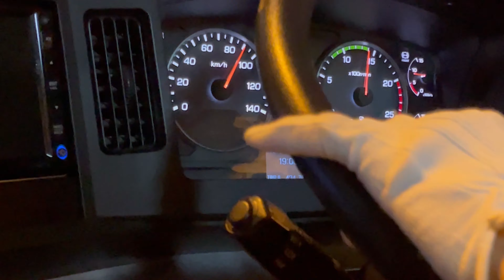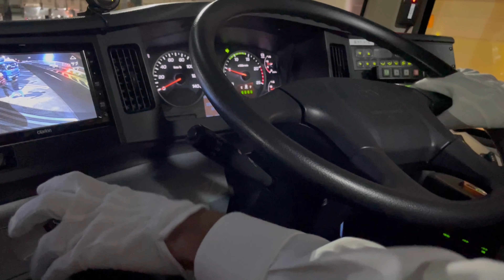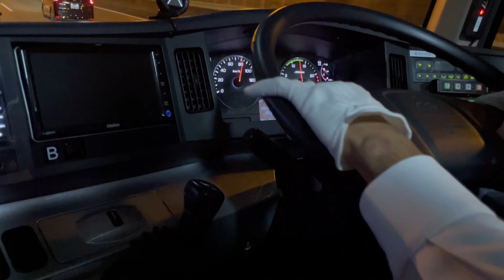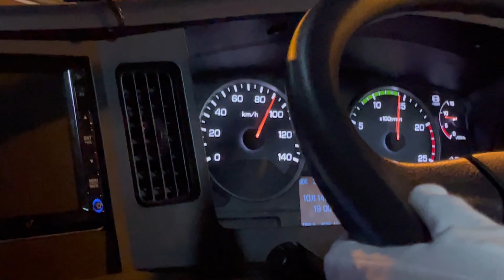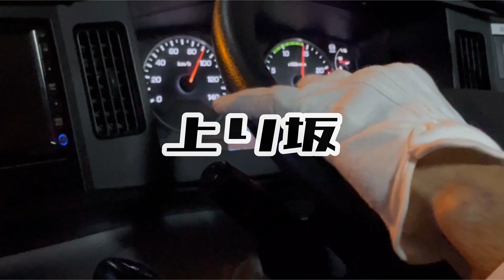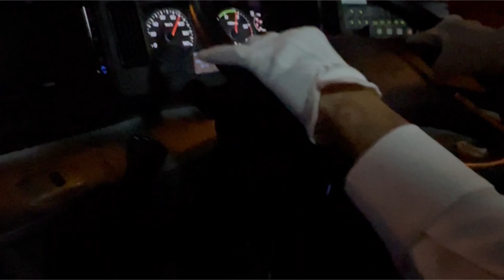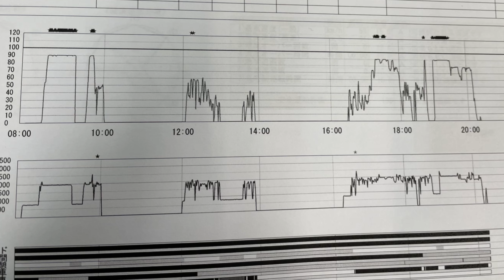２９【プロの技？！】秘技、大公開！！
記念すべきユーチュー部の第1回投稿にチラッと登場して以来ずっとサボっておりましたら、ついに井上キャプテンとトム副部長に怒られてしまい、活動指示を受けたたいぞーです。

一週間のご無沙汰です。
やっと…、…、…、観光バスが動き始めました…！感無量…！
わたしたちユーチュー部メンバーもありがたいことに、毎日乗務しています。
目の前で楽しそうにはしゃぐ修学旅行生を見られるのは本当に嬉しいです！理想の修学旅行は、まだほど遠いかと思いますが、生徒さまにとって一生に一度の思い出に携われることは幸せで、マスクの下の笑顔を想像する日々です。

稼働が増えるに伴って、いただいたコメントになかなかお返事できずすみません。
首を長くしてお待ちいただけますでしょうか…。

そして、そう言っておきながら申し上げにくいのですが、こちらの動画にもコメント頂けたりしますでしょうか…。笑
皆様からのコメントはユーチュー部活動だけでなく、普段の業務の支えでもあります。
改めて、いつも本当にありがとうございます。
そしてこれからもよろしくお願いいたします。☺︎

◉帝産観光バスでは、オリジナルツアー『ハッピーツアー』を企画しています。
神戸支店も過去に何度か催行していて…！
自分たちで言うのもなんですが、、大好評いただいております！
今後も定期的に、企画・募集してまいりますのでおたのしみに。

◉コミュニティ欄でハッピーツアーの連動企画を実施中です！
もし日帰りバスツアーに参加するならどんな内容がいいですか？という質問をしています。ぜひまだの方は、選択肢から選んでお答えください。
このアンケートも参考に今後のツアーを考えていきます！
お客様目線の楽しい発想で、コメントもいただけると嬉しいです。
下記URLにアクセスしてみてください！

皆様のご乗車お待ちしております。

ここまで読んでくださった方に…
‹‹‹新プロジェクト始動…？？？›››
追ってお知らせいたします。乞うご期待！

◉コメント欄にて『ユーチュー部に質問』をお待ちしております。

『「ユーチュー部に質問」
　例）いちばんすきな観光地をおしえて
　おところ・お名前　(匿住所・ユーチュー部ネーム可)』

という風にコメントいただければ、まとめてお答えします！
お答えしかねる案件もあるかと思いますが、あしからず！
質問がイマイチ浮かばない、なんて方も、何かしら絞り出してください！！笑
（それ以外の感想コメントなども全て読ませていただいております！日々感謝！）

定期投稿は毎週金曜日を予定しています。
当チャンネルの『コミュニティ』にて随時、情報公開してまいります！